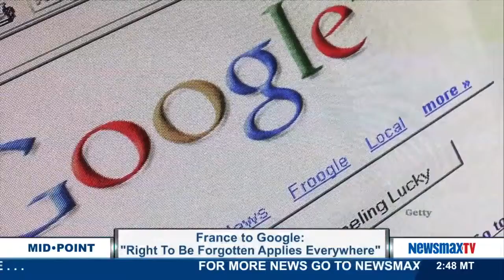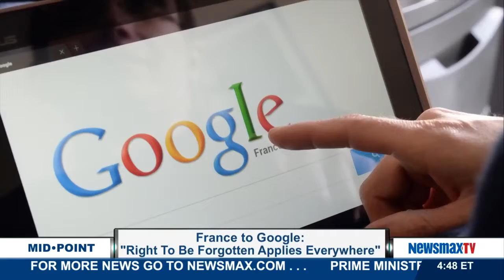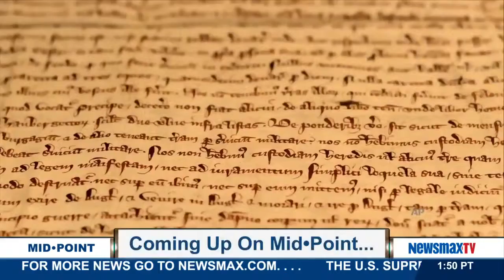MidPoint | Heather Hansen discusses the legal issues of the day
Trial attorney joins MidPoint to discuss Colorado marijuana laws and a gay adoption law being introduced in Michigan, Google being pushed to adopt the “Right to be forgotten,” a NY court ruling medical examiners can keep organs without notifying family members, and liability waivers being signed by parents when teens attend after prom parties.